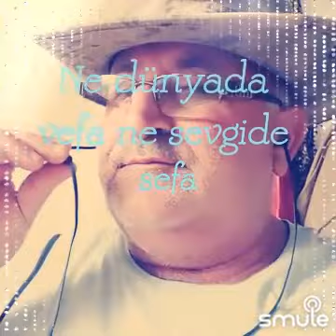27 Temmuz 2021